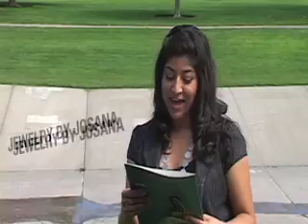Perfect Wedding Guide I Do Giveaway Crew New Mexico Avista Video Histories.mov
Check out the Albuquerque/Santa Fe Perfect Wedding Guide's I Do Giveaway Crew that's going to be featured in the Winter 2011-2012 issue.  Video produced by Avista Video Histories.  Photography by Bryan's Photography.  Congratulations to Cassandra and James!  You could be our next winner by going to register.